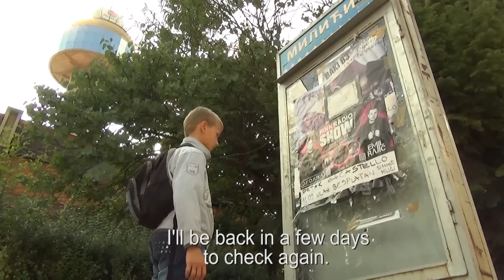Zaglavljen u istom filmu - Stuck in the same movie - Želimir Janković (Milići)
In Milići, there isn’t many cultural or quality entertainment events. Not even a cinema show. In his film, Želimir points out how he would have to wait up to six months to get a chance to watch a new movie in local cinema.

U svome filmu Želimir poručuje gradskim ocima , kako bi njegovi vršnjaci i on voljeli da je u gradskom kinu izbor filmova malo raznovrsniji,odnosno da se ne mora ćekati na novi film čak i do pola godine.

These films were made in the workshops of the Foundation for Creative Development within "Project development and cooperation in the region Birač" funded by the Dutch government and implemented by UN agencies, UNDP, UNICEF and UNHCR.

Filmovi su nastali na radionicama Fondacije za kreativni razvoj u okviru „Projekta razvoja i saradnje regije Birač“ koji finansira Vlada Kraljevine Holandije, a provode agencije Ujedinjenih nacija UNDP, UNICEF i UNHCR.